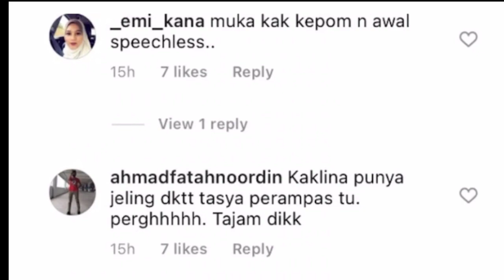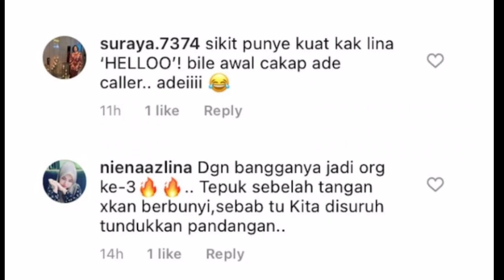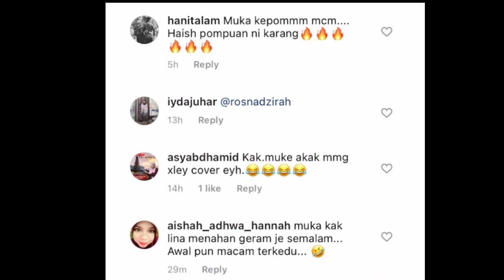Interview gadis 5 kali sk4ndal laki orang, Elly Mazlein tak boleh sorok muka ‘b4ran’